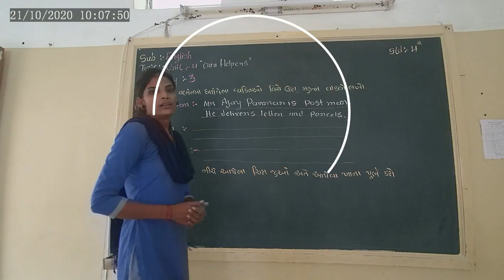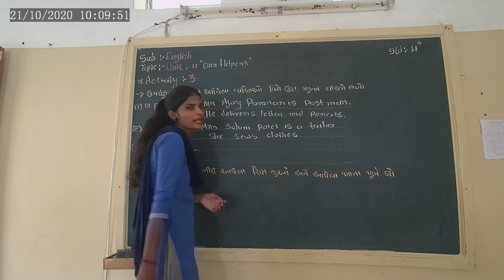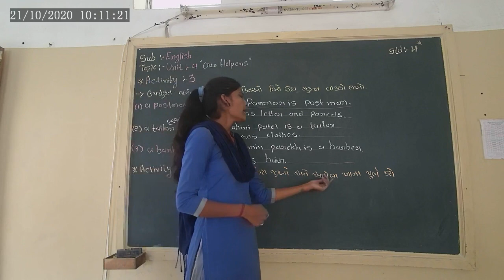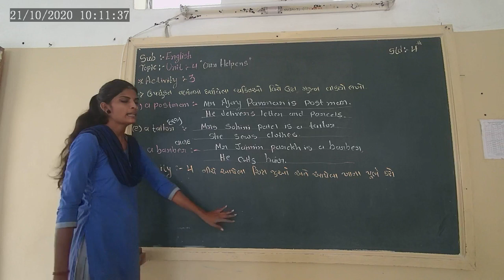STD-4 ENGLISH UNIT-4 L-3